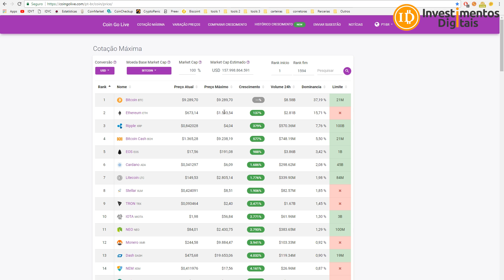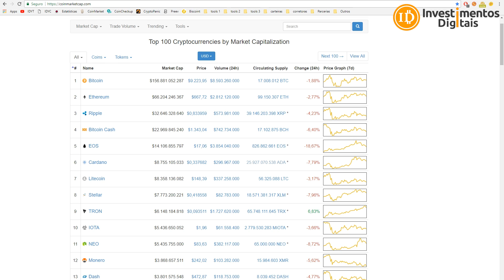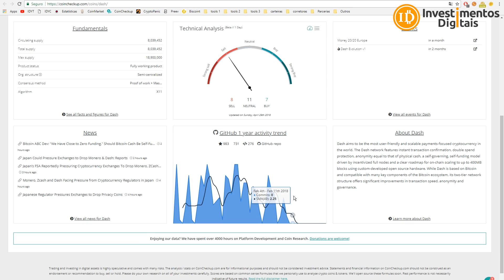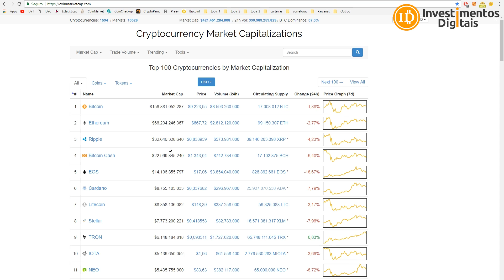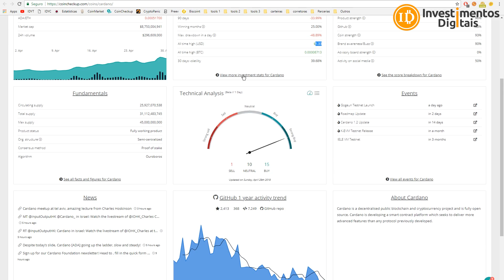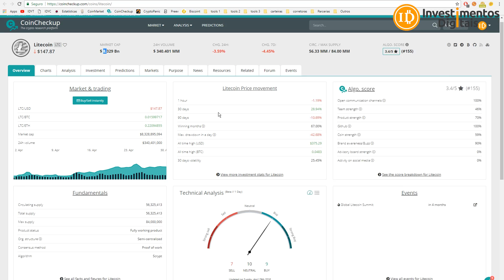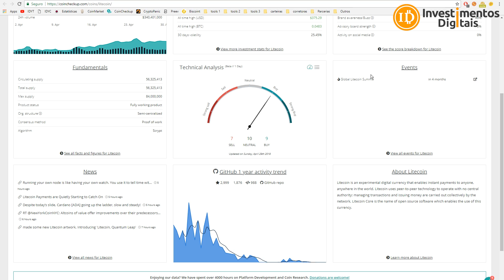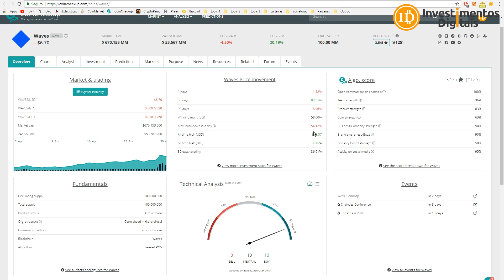ETHEREUM / DASH / VERGE / ADA / RIPPLE / LITECOIN / WAVES - ANÁLISES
Parte 2 das moedas que eu tinha feito um projeto hold 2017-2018, é review bem curto (texto abaixo) feito no fim do ano 2017, é rápido e com a minha opinião simples sobre algumas moedas com potencial grande de valorização a longo prazo, claro existem diversas outras, esse é um pequeno projeto que vou comparar o fim de 2017 com o fim de 2018, claro minha maior reserva é BITCOIN SEMPRE.
Compre Bitcoin na Foxbit
Smart Cash - A Moeda Inteligente !
Promoção da Ledger Wallet na Bitconf 2018, preço especial para quem estiver no evento e retirar em mãos segue link abaixo da promoção 👇🏻
Informações sobre Bitconf 2018 (Conferência Brasileira Sobre Bitcoin e Criptomoedas), *estarei lá espero vocês
Ledger Wallet Pronta Entrega Já no Brasil e Frete Grátis
CAMPANHA APOIO AO CANAL (ACESSO AO GRUPO VIP e PREMIUM)
Os apoios ao canal vão contribuir para a continuidade e a qualidade dos vídeos postados, além análises mais detalhadas e também dou dicas e converso em tempo real nos grupos...
Para Ajudar com NANO:
xrb_1zy6tte6yd4et5jsw5xjdxiapn4pqoti1nrm175k6te9b1eobt6fyb3f3qy4
Para ajudar o canal diretamente, endereço bitcoin:
16UPm99VYNS5hfQyecPDZFBAzL6GMmauv5
Para ajudar com Litecoin:
Li9eEi8eLgFg6Ub1jGyp6Mw72uBun5HniT